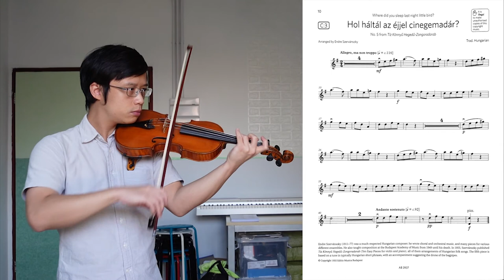Hol háltál az éjjel cinegemadár【Grade 2 C3 Violin】小提琴 2 級 C3, ABRSM (2020-2023)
Hol háltál az éjjel cinegemadár (Where did you sleep last night little bird?)
No. 5 from Tíz Könnyű Hegedű-Zongoradarab
Trad. Hungarian
arr. Szervánszky